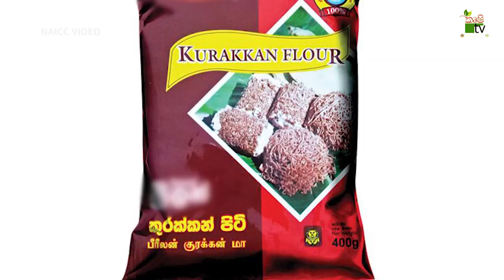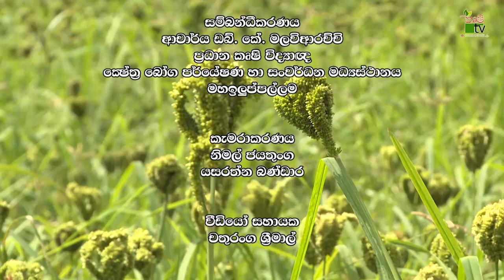කුරක්කන් පැල සිටුවා අසුවනු ඉහළ නංවමු | Krushi Tv